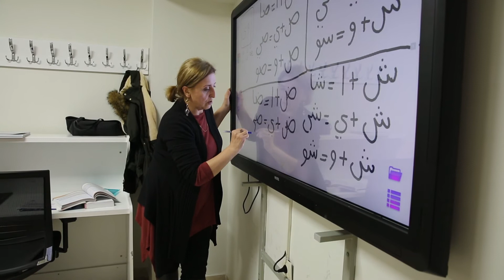BAHÇELİEVLER GENÇLİK MERKEZİ KAPILARINI TEKRARDAN AÇILIYOR